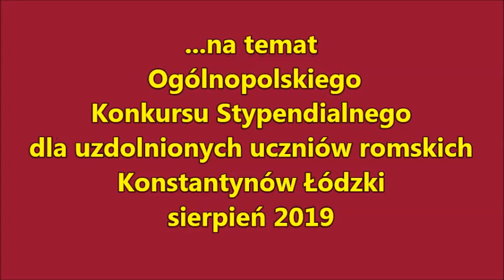Wywiad z Krystyną Markowską z zespołu Perła i Bracia - rozmawia Krzysztof Mączyński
Krystyna Markowska - pseudonim artystyczny Perła , solistka romskiego zespołu PERŁA I BRACIA.
W wywiadzie opowiada o zainicjowanym przez nią Ogólnopolskim Konkursie Stypendialnym dla uzdolnionych uczniów romskich, który od lat odbywa się każdego roku.
Tegoroczny odbył się w Konstantynowie Łódzkim  w sierpniu 2019.